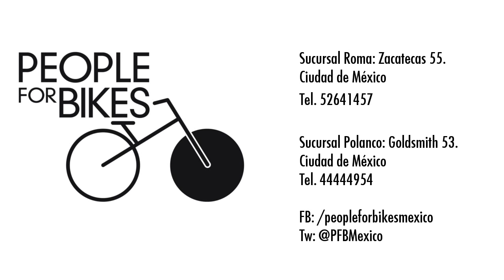Deuter, mochilas para MTB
Mochila, backpack, bags, mochilas, camelbak, deuter, mtb, ciclismo de montaña, mountain bike, mountainbike, cycling,